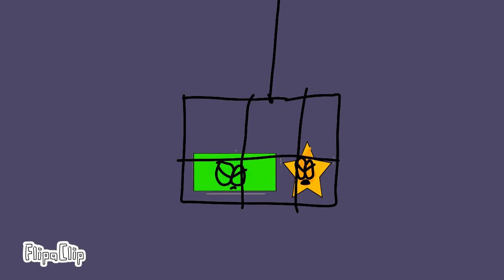March 26, 2023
FlipaClip - Shape lore